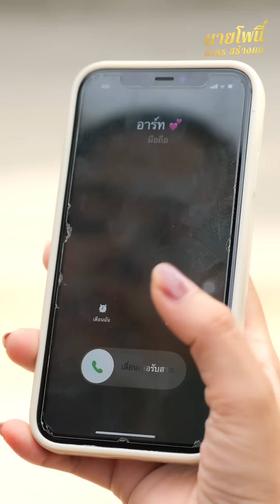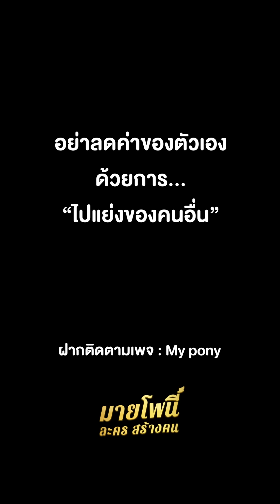อยากได้ผัวเพื่อน ให้ทำอะไรก็ยอม หนังสั้น